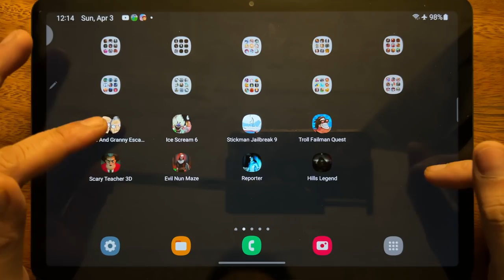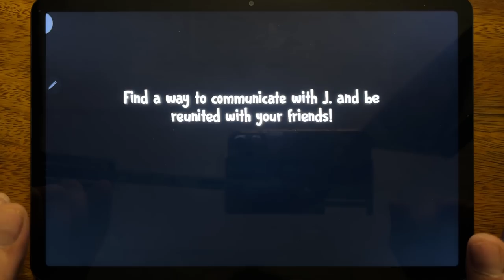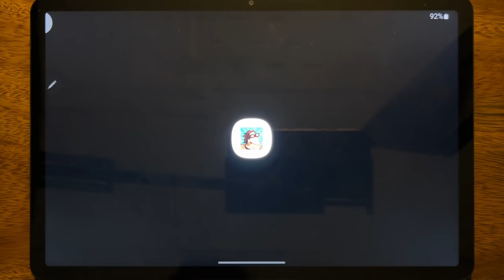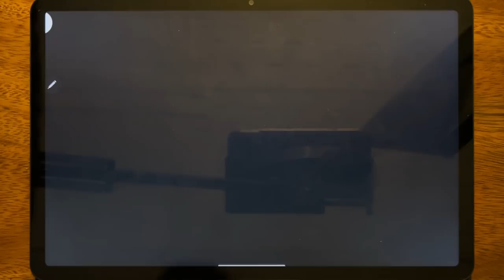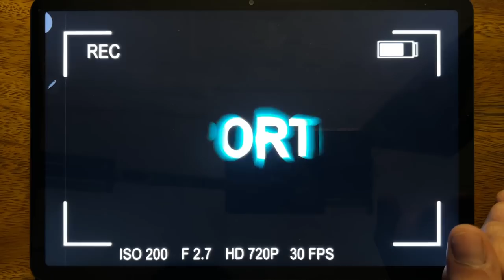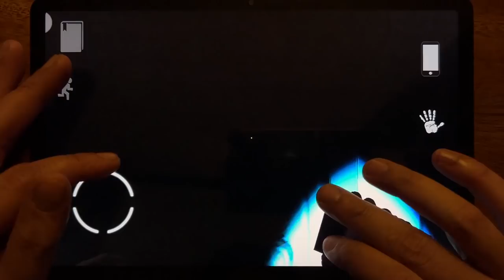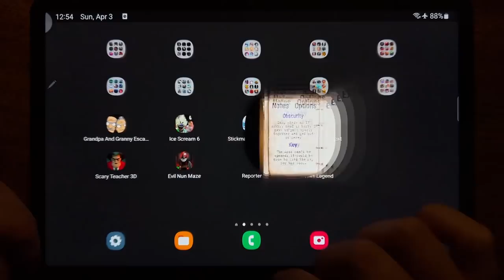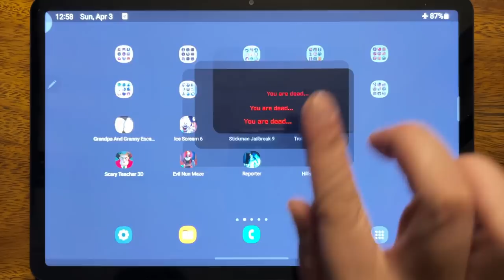Grandpa And Granny Escape House, Ice Scream 6, Stickman Jailbreak 9, Troll Failman Quest...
Grandpa And Granny Escape House, Ice Scream 6, Stickman Jailbreak 9, Troll Failman Quest, Scary Teacher 3D, Evil Nun Maze, Reporter, Hills Legend